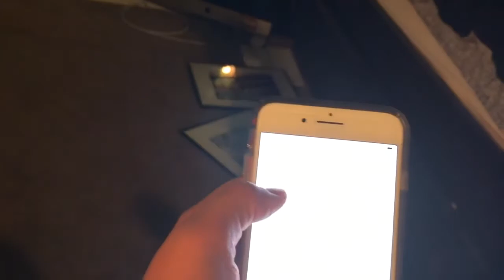Kid Dies While Hitting Head On Wall